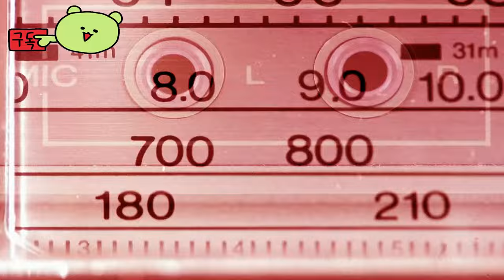플럭키 스콰이어 ( The Plucky Squire ) September 18, 2024 공식 게임 개요 예고편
🎀Supported Languages

한국어 ✔ ✔ ✔
영어 ✔ ✔ ✔
프랑스어 ✔ ✔ ✔
독일어 ✔ ✔ ✔
스페인어 - 스페인 ✔ ✔ ✔
일본어 ✔ ✔ ✔
포르투갈어 - 브라질 ✔ ✔ ✔
러시아어 ✔ ✔ ✔
중국어 간체 ✔ ✔ ✔
중국어 번체 ✔ ✔ ✔

🕹️Game content
이야기책의 캐릭터들이 페이지 바깥의 3차원 세계를 발견했습니다. 친구들을 구하려면 2D와 3D 세계를 넘나들어야 하죠. 매력적인 액션 어드벤처 게임 '견습 기사 모험기'를 즐겨 보세요.

⚡Game Developer
 All Possible Futures